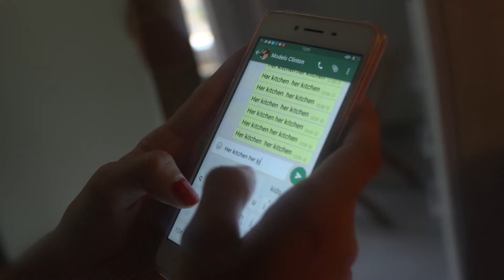IFB Built-in Microwaves and Ovens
Tired of seeing out-of-place appliances that mess with your décor and take up tons of space in your kitchen? For a kitchen that’s clever both in terms of saving space and style, the IFB built-in microwaves and ovens do the trick!